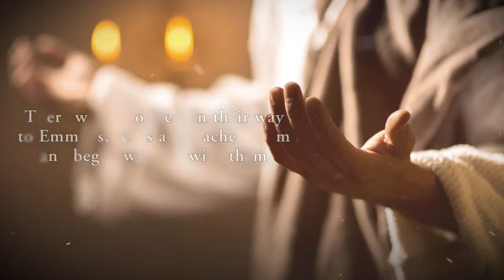Come by Gary L. Markesen